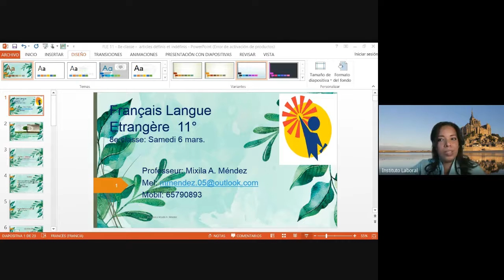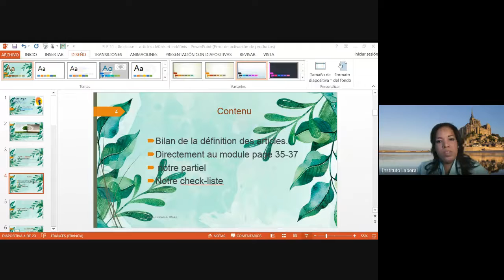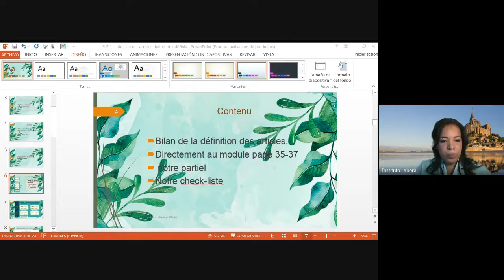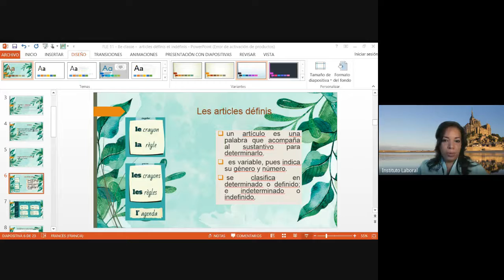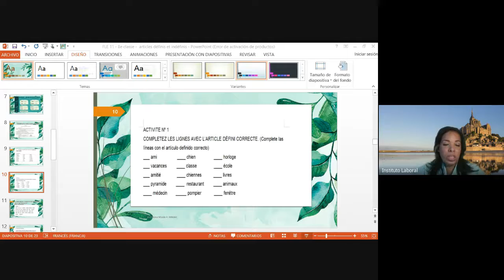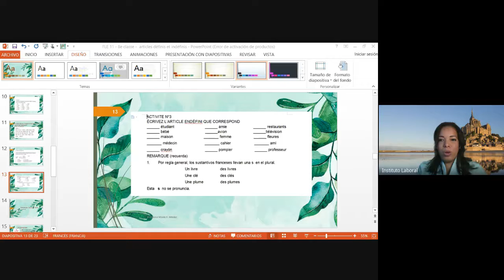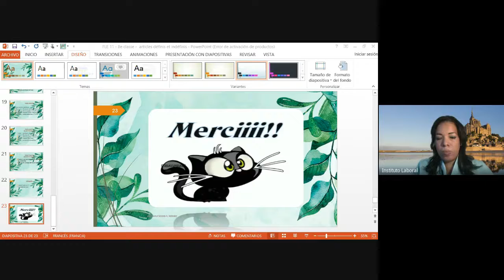Francés 11° Humanidades David-Santiago 6-3-2021